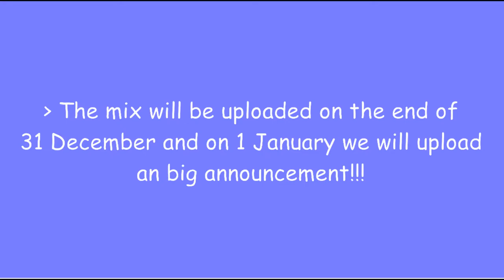Vote for the Best of AudioCity 2018!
▼AudioCity - Your City for Non-Copyrighted music.▼

But if your the artist of the song and you still have a problem with it published on our channel, please send a mail to and we will remove the video.